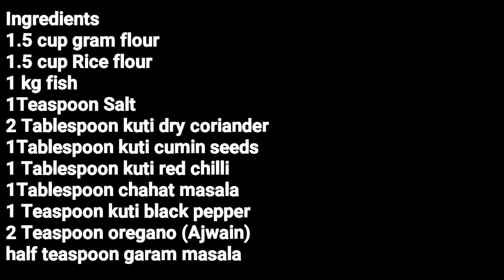Mazedar Fish fry